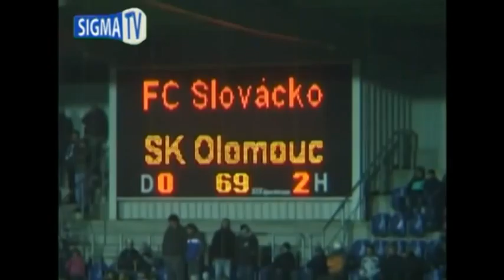Michal Hubník a Sigma